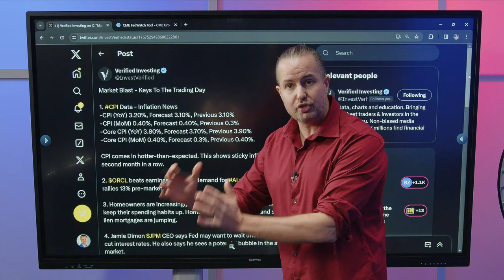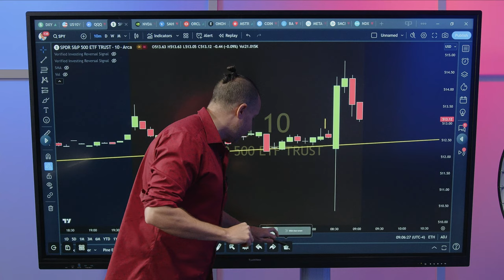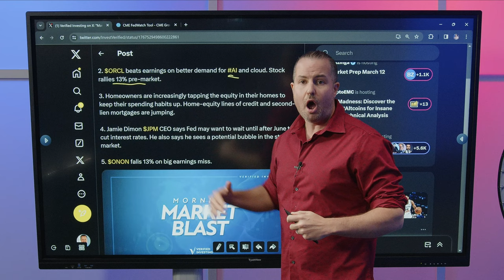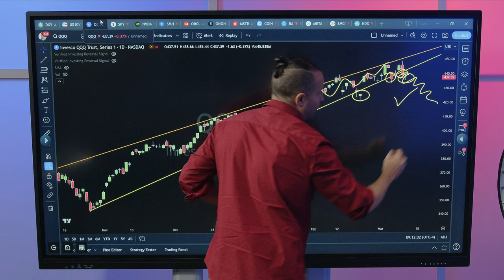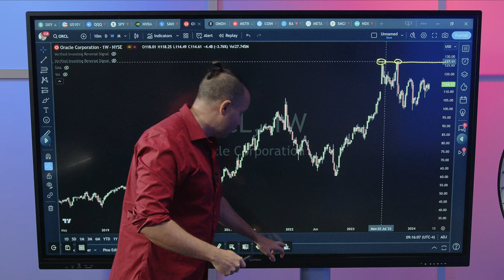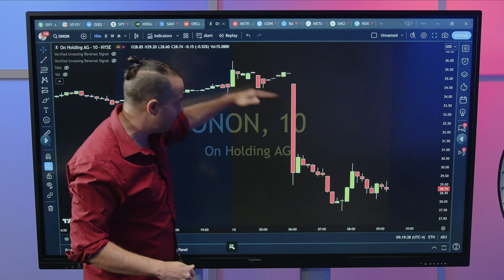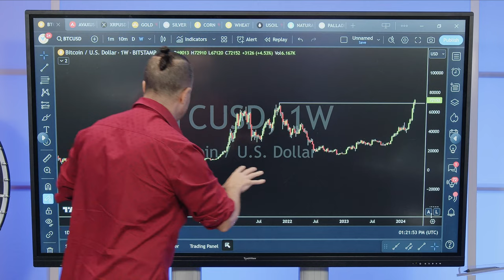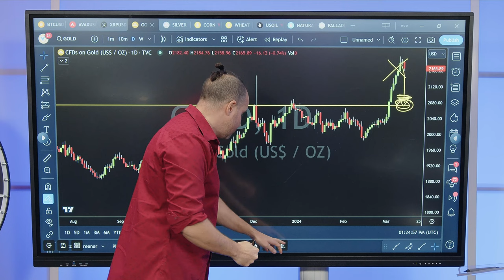Trading & Investing: CPI Data Shock Stock Market Trades Crypto Levels Gold & Silver Signal